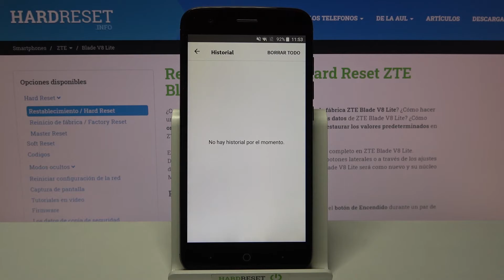Cómo borrar el historial de navegación en ZTE Blade V8 Lite - navegador preinstalado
En este tutorial te mostramos cómo borrar los datos de navegación en tu ZTE Blade V8 Lite. Si quieres borrar el historial del navegador preinstalado en tu ZTE Blade V8 Lite, quédate con nosotros y aprende a eliminar el historial y cookies en unos pocos pasos.

¿Cómo eliminar el historial de navegación en ZTE Blade V8 Lite? ¿Cómo borrar el historial del navegador preinstalado en ZTE Blade V8 Lite? ¿Cómo borrar el historial de Internet en ZTE Blade V8 Lite? ¿Cómo borrar la caché del navegador en ZTE Blade V8 Lite? ¿Cómo eliminar el historial de páginas en ZTE Blade V8 Lite? ¿Cómo ver el historial en ZTE Blade V8 Lite?